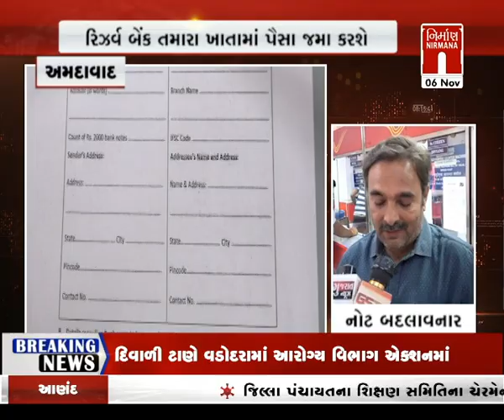Amdavad : પોસ્ટ ઓફિસમાંથી બદલી શકાશે 2000 રૂપિયાની નોટ । Nirmananews